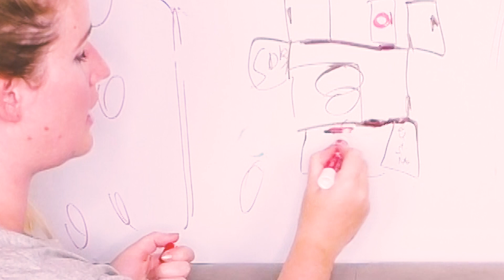MES 3 OBSESSIONS BIZARRES (TOCS ET TROUBLES OBSESSIONNELS)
Les trites je vous partage quelque chose que je n'ai jamais partagé avant. On aurait aussi pu appeler cette vidéo "Essayez de ne pas être choqué" haha. Je vous parle aujourd'hui de mes troubles obsessionnels compulsifs ou tocs ou je sais pas comment ça se dit vraiment. Bref vous saviez que j'étais bizarre déjà donc j'ai pas trop peur ha. On retourne dans mon passé un peu donc cette vidéo aura des airs de story time cheloue vous êtes prévenus.

Filmé avec: Panasonic HCV-770
Micro 🎤: Rode
Monté avec: Adobe Premiere Pro